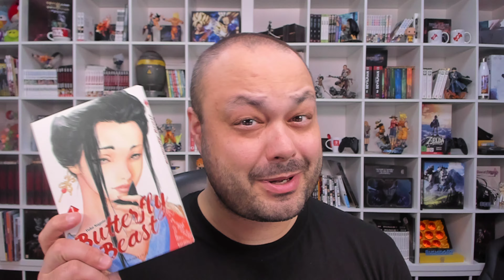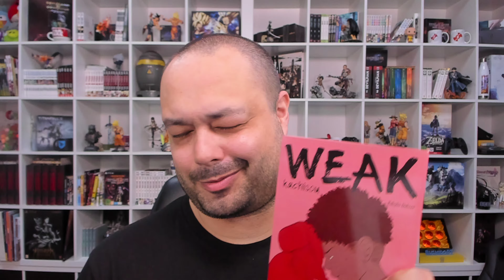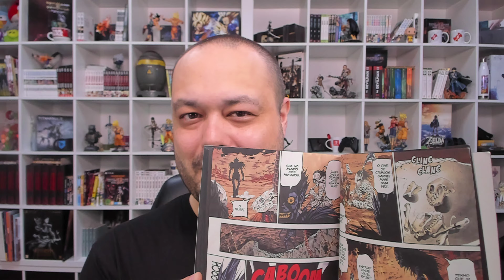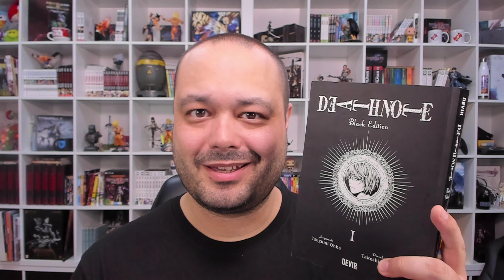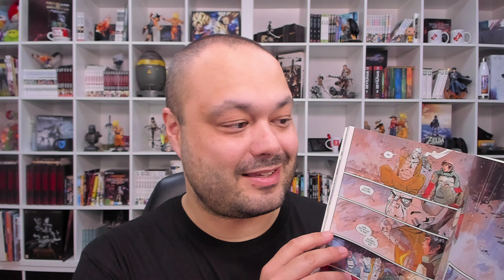Gastar os 125 euros em Mangá em Portugal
Aqui fica a nossa proposta totalmente irresponsável em como gastar os 125 euros dados pelo governo português em mangá. Gostam da lista?